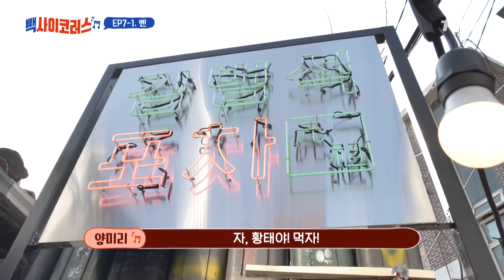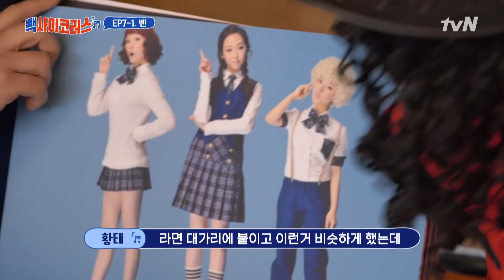나왔다 하면 음원차트 모조리 씹어먹는★벤★님 모셨습니다👏👏👏 (feat.윤민수) | 빽사이코러스 EP.7-1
집 나간 황태와 양미리의 티키타카 코러스 버스킹 빽사이코러스​
매주 일요일 저녁 7시 40분 공개